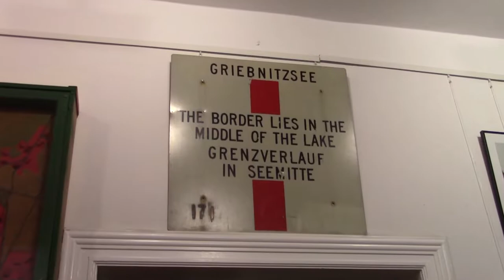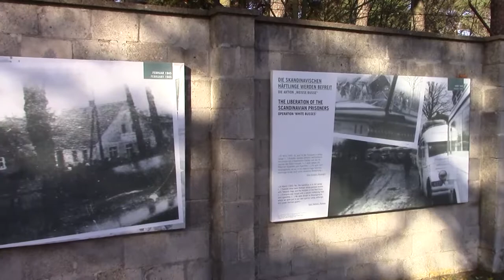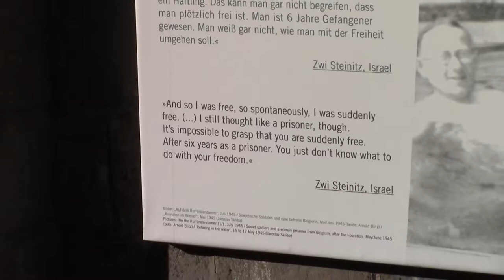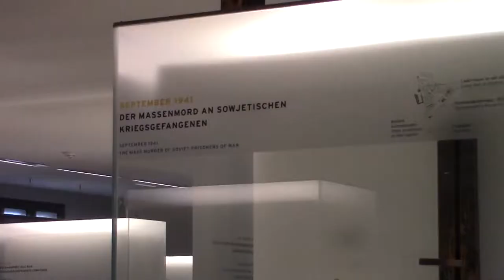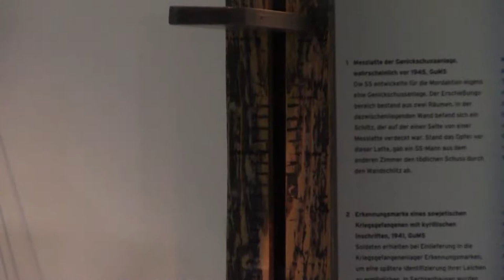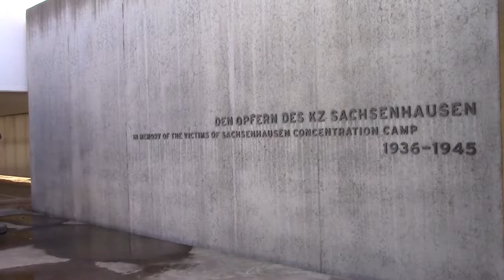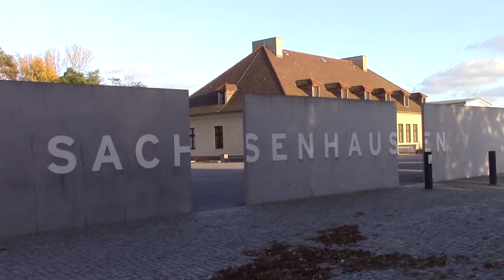Visiting Sachsenhausen Concentration Camp - E3 - Three Days in Berlin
Sachsenhausen concentration camp was a Nazi camp in the town of Oranienburg just outside of Berlin. It operated between 1936 and 1945, sadly 200,000 people were imprisoned there and 30,000 killed. On our last day in Germany we took a tour of what is now the Sachsenhausen Memorial and Museum to learn more about the horrific crimes that took place there.

E3 | Visiting Sachsenhausen Concentration Camp
Currently Watching!

Gear:
Canon Legria HF R606
Canon 650D